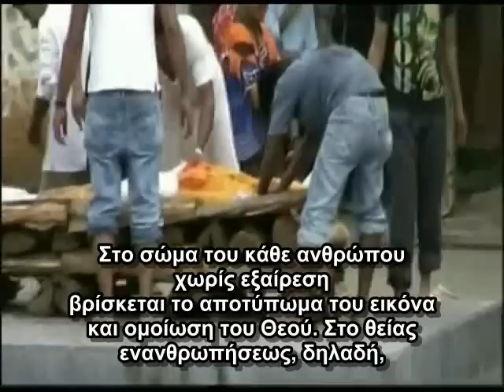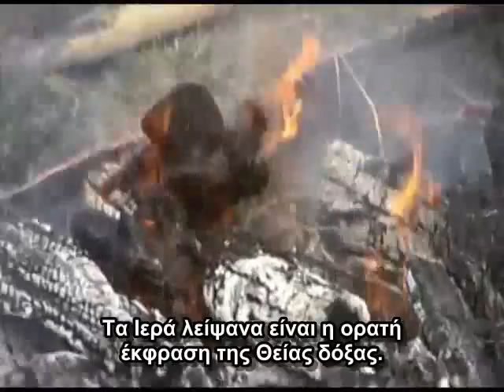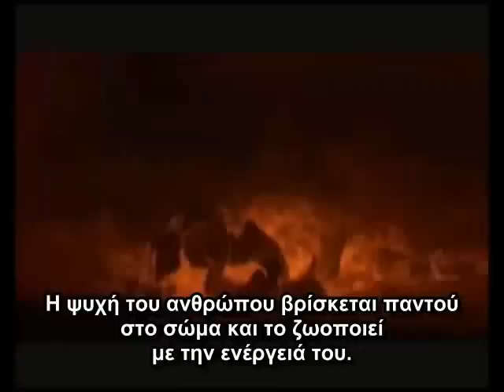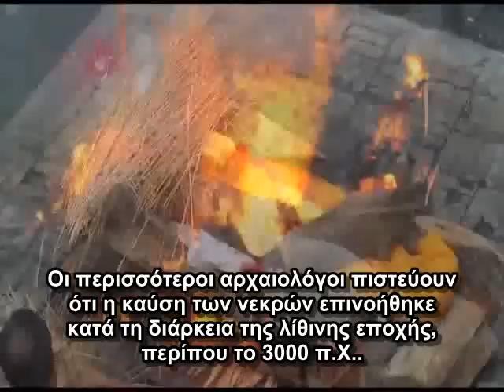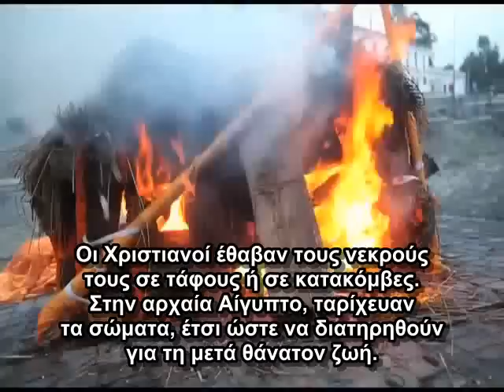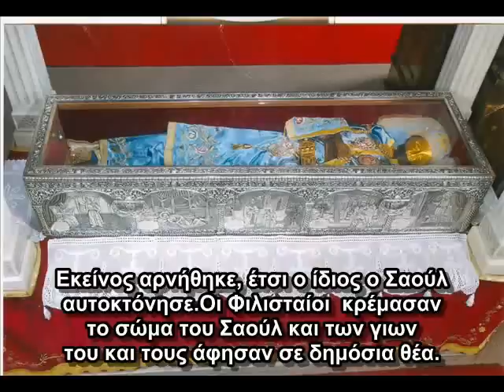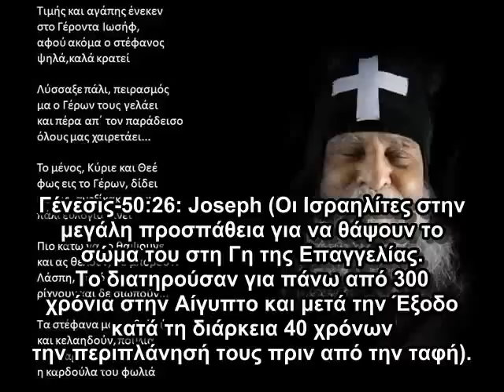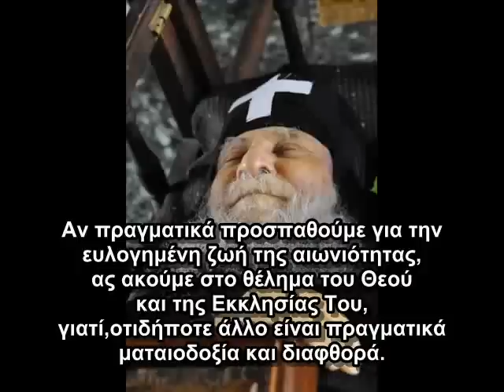H καύση των νεκρών.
ANTIAIΡΕΤΙΚΑ ΒΙΒΛΙΑ:
1) Ερωτήσεις πρός τούς ''Μάρτυρες του Ιεχωβά'' (επανέκδοση)
2) Πλάνες των Χιλιαστών-''Ρομφαία''
3) Εχθροί του Χριστού
4) Ο δρόμος της επιστροφής
ΚΑΤΕΒΑΣΤΕ ΤΑ ΑΠΟ ΕΔΩ:
Η ΟΡΘΟΔΟΞΗ ΕΚΚΛΗΣΙΑ ΠΑ ΤΗΝ ΚΑΥΣΗ ΤΩΝ ΝΕΚΡΩΝ
I.  Η καύση των νεκρών στην Αγία Γραφή
     Χωρία της Αγίας Γραφής που καταδικάζουν την καύση των νεκρών δεν υπάρχουν. Στις περιπτώσεις όμως της Π.Δ. όπου γίνεται αναφορά σε καύση, διαπιστώνεται ο αρνητι­κός χαρακτήρας της ως αποτρόπαιος ενέργειας και ποινής-συνέπεια ανόσιας και εγκληματικής πράξης. Ενδεικτικό παράδειγμα αποτελεί η περίπτωση του Λευϊτικού όπου «θυγάτηρ (αρραβωνιασμένη ή στεφανωμένη) άνθρωπου Ιερέως εάν βεβηλωθή του εκπορνεύσαι, το όνομα του πα­τρός αυτής βέβηλοι- επί πυρός κατακαυθήσεται». Βέβαια και σε άλλες περιπτώσεις διαπιστώνεται ο αρνητικός και «κολάσιμος» χαρακτήρας του φαινομένου. Χρήση της καύσης στην Π.Δ., διαπιστώνουμε, επίσης, σε περιπτώσεις έχθρων που ήθελαν οι αντίπαλοι τους να τους εξαφανί­σουν πλήρως. Ενδεικτική είναι η περίπτωση στο Αμώς 2,1. Σύμφωνα με το συγκεκριμένο χωρίο, οι Μωαβίτες κατέκαυσαν τα οστά του βασιλιά της Εδώμ, μετά την εκταφή τους, παρασκευάζοντας με αυτά σκόνη για άσβέστωμα.
Δεν πρέπει πάντως να διαφύγει της προσοχής μας ότι οι περισσότερες των παραπάνω περιπτώσεων αναφέρονται σε καύσεις ζώντων, με εξαίρεση εκείνη στο βιβλίο του Αμώς.
Άπαξ λεγόμενο στην Κ.Δ. αποτελεί ο όρος «καύση» στο Εβρ. 6,8 όπου σε συνάρτηση με άλλα χωρία, εκτιμάται ότι έχει εσχατολογική χροιά.
II.   Η καύση των νεκρών στην Ιερά Παράδοση
     Οι εκκλησιαστικοί συγγραφείς, όσοι κάνουν νύξη στο φαινόμενο της καύσης, εκφράζουν την αντίθεση τους προς αυτό. Ο Τατιανός τοποθετήθηκε κριτικά προς την καύση και ο Τερτυλλιανός (2°  αι.), χαρακτήρισε την αποτέφρωση ως απάνθρωπη πράξη που απάδει στο χριστιανό, θέση που επαναλήφθηκε και από τον Ιερό Χρυσόστομο. Ενδει­κτικό στοιχείο κριτικής θεώρησης της καύσης από τους Πατέρες παρουσιάζεται και στον Ευστάθιο Θεσσαλονίκης (12ο αι.). Χαρακτηριστικά ο Πατήρ αυτός συσχετίζει την αποτέφρωση με τον ειδωλολατρικό κόσμο: «εθος ην Έλλησι καίειν τους νεκρούς ο δη και εισέτι παραμένει τισι των βαρβάρων, εποίουν δε τούτο εκείνοι... ότι το μεν νεκρόν ου καθαρόν εδόκει, αγνισμός δε τις ην η δια πυρός δαπάνη του νεκρωθέντος, ότι και το πυρ αγνιστικόν διο και οι κα­θαρμοί δια πυρός εγίνοντο... δήλον δε ότι ου πάσιν ήρεσκεν η των νεκρών καύσις».
2. Καύση και ανάσταση των νεκρών
Επιχειρώντας, κατά καιρούς, ορισμένοι εκκλησιαστικοί φορείς να ερμηνεύσουν τη μέχρι σήμερα αρνητική τοποθέ­τηση της Ορθόδοξης Εκκλησίας προς το ζήτημα της απο­τέφρωσης, εντάσσουν μεταξύ των επιχειρημάτων τους το αδύνατο της ανάστασης των νεκρών που αποτεφρώθη­καν.